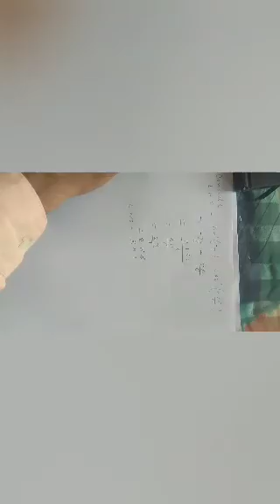Imp questions for 12th standard maharashtra board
Prove that type